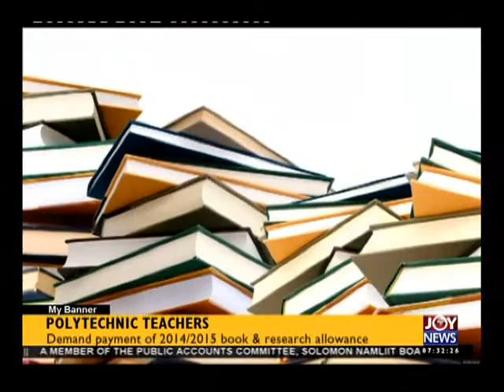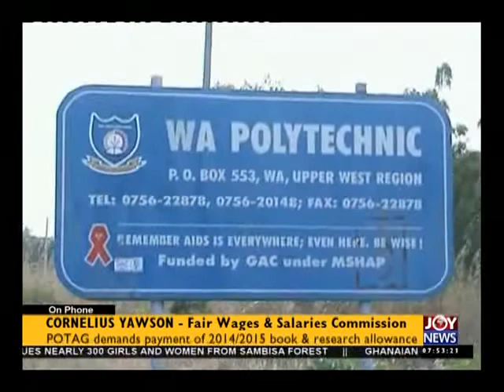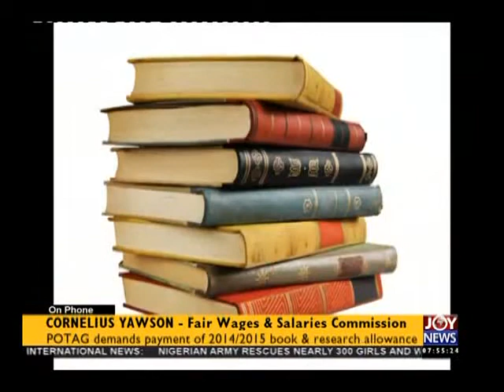Polytechnic Teachers - My banner (29-4-15)